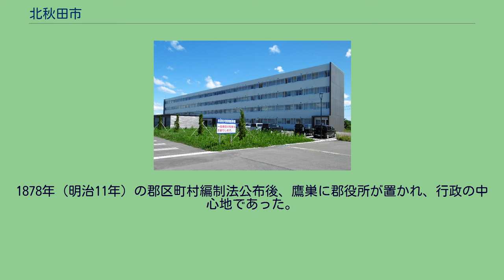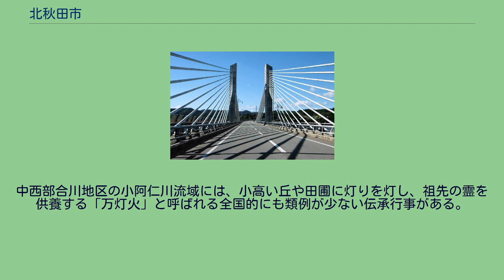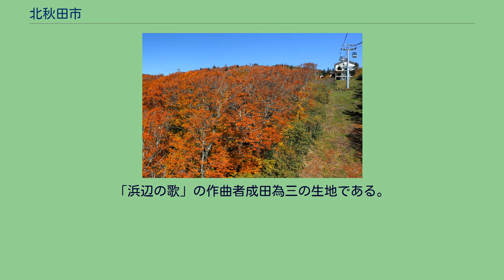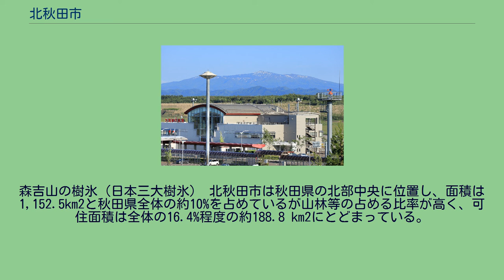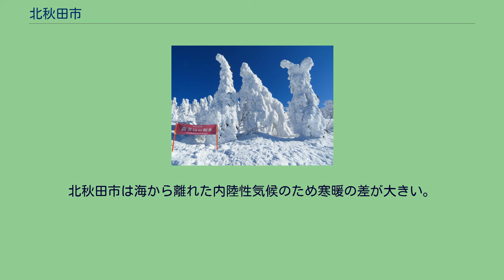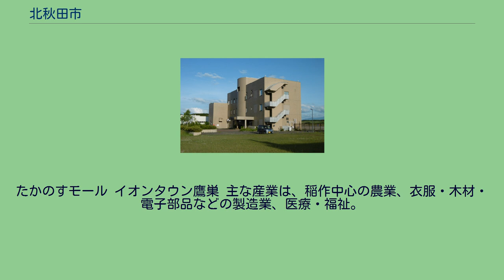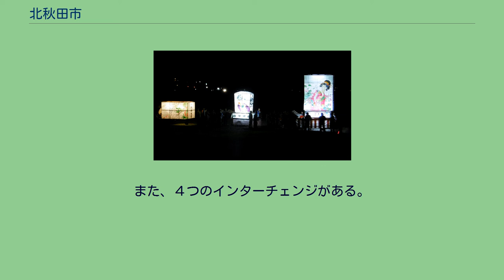北秋田市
北秋田市（きたあきたし）は、秋田県の北部に位置する市である。
県内2番目に面積が広く、大館能代空港がある。
綴子大太鼓 出陣行列 2005年（平成17年）3月22日に北秋田郡の鷹巣町、合川町、森吉町、阿仁町が合併して市制施行した。
1878年（明治11年）の郡区町村編制法公布後、鷹巣に郡役所が置かれ、行政の中心地であった。
JR鷹ノ巣駅南側は、２つの商店街が真っ直ぐに延び、国や県の出先機関、金融機関や医療機関、公共施設が集積し、市役所が設置されている。
「綴子大太鼓」は国の記録作成等の措置を講ずべき無形の民俗文化財、「伊勢堂岱遺跡」は「北海道・北東北の縄文遺跡群」を構成する遺跡の一つとして、2021年7月に世界文化遺産に登録された。
中西部合川地区の小阿仁川流域には、小高い丘や田圃に灯りを灯し、祖先の霊を供養する「万灯火」と呼ばれる全国的にも類例が少ない伝承行事がある。
広大な台地の大野台では酪農がみられ、工業団地や北秋田市民病院、秋田県立北欧の杜公園がある。
「猿倉人形芝居」と「阿仁地方の万灯火」は国の記録作成等の措置を講ずべき無形の民俗文化財である。
中部森吉の米内沢地区は、江戸時代には阿仁川水運による物資の集散地として栄えた。
県立自然公園域内の森吉山周辺は、クマゲラの棲むブナの原生林や多数の瀑布が散在している。
「浜辺の歌」の作曲者成田為三の生地である。
マタギで有名な里阿仁地区は、銅山の町として発展した。
1978年（昭和53年）に閉山するまでの約670年近く（中世から近現代）の長い期間に阿仁地区だけでなく日本の産業及び伝統文化を支えてきた。
旧阿仁鉱山に残る「外国人官舎（異人館）」は国の重要文化財。
「根子番楽」は国の重要無形民俗文化財である。
森吉山の樹氷（日本三大樹氷） 北秋田市は秋田県の北部中央に位置し、面積は1,152.5km2と秋田県全体の約10%を占めているが山林等の占める比率が高く、可住面積は全体の16.4%程度の約188.8 km2にとどまっている。
また県都・秋田市から北東へ約80km、東は大館市・鹿角市、南は秋田市・仙北市に隣接しているほか、西は能代市に近接している。
米代川沿いにJR奥羽本線、国道7号、秋田自動車道があり、秋田内陸線と国道105号をそれぞれ分岐している。
また、国道285号が横断する。
鷹巣インターチェンジ、大館能代空港インターチェンジや1998年に開港した大館能代空港がある。
奥羽山系の山々に源を発する米代川中流部の鷹巣盆地を中心とし、この盆地と米代川支流の阿仁川や小阿仁川などの河川流域に市街地や集落が点在している。
市の南部は、森吉山をはじめとする奥羽山系の山々が連なっており、市の大半は山林となっている。
また、森吉山県立自然公園を擁するなど優れた自然景観や山岳渓流に恵まれており、豊かな自然環境が残されている。
森吉山ダム 四季美湖 合併前の各町の行政区域の変遷については、各町の記事を参照。
北秋田市は海から離れた内陸性気候のため寒暖の差が大きい。
夏の平均最高気温は28℃前後、冬の平均最低気温はマイナス5℃前後で、積雪は森吉山周辺の山間部が特に多く、旧森吉町と旧阿仁町は特別豪雪地帯に指定されている。
津谷永光 - 4期目 2009年（平成21年）4月17日就任 XバンドMPレーダー雨量計が設置された 能代河川国道事務所鷹巣出張所 大館能代航空気象観測所 北秋田地域振興局 鷹巣年金事務所 北秋田警察署 北秋田市消防本部 大学 高等学校 秋田北鷹高校 中学校 小学校 特別支援学校 幼稚園 その他 廃校になった学校 北秋田市民病院 北秋田市では、AM・FMラジオとしても利用でき、緊急放送の場合自動的に電源が入る防災ラジオを無償貸与している 統一金融機関コード・支店コード順。
たかのすモール イオンタウン鷹巣 主な産業は、稲作中心の農業、衣服・木材・電子部品などの製造業、医療・福祉。
大館能代空港 近隣の能代市・大館市・鹿角市方面へは、国道7号・285号・秋田自動車道とJR奥羽本線が、仙北市角館方面へは、国道105号と秋田内陸線がある。
県庁所在地の秋田市へは、特急列車で約1時間10分。
東京方面へは、夜行バスと大館能代空港がある。
また、４つのインターチェンジがある。
大館能代空港IC 県道325号大館能代空港西線 翔鷹大橋 大館能代空港リムジンバス 北秋田市民ふれあいプラザ （コムコム） 鷹巣陸上競技場 森吉山阿仁スキー場 薬師山スキー場 秋田県立北欧の杜公園 ...